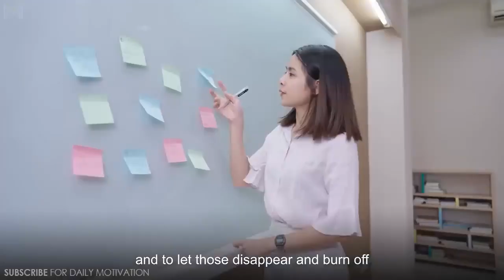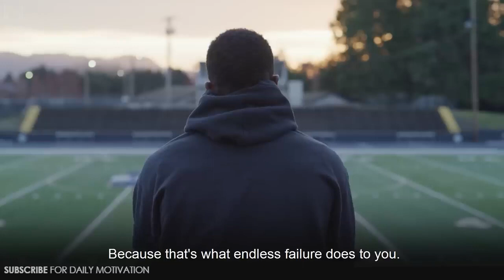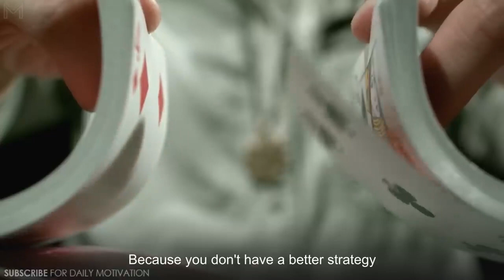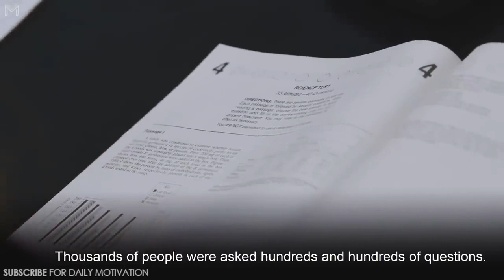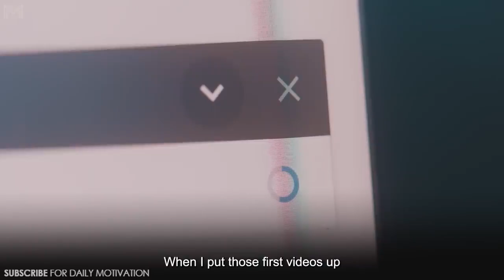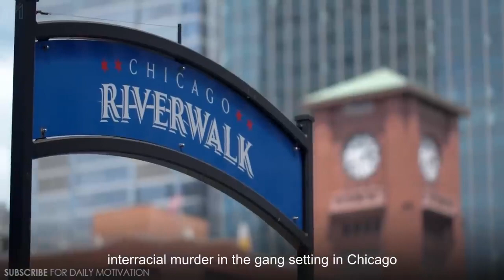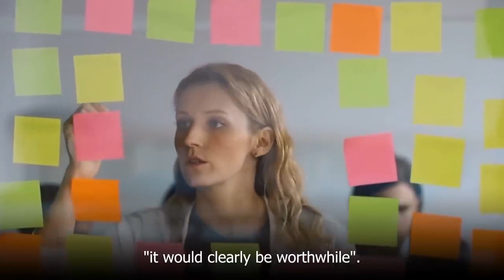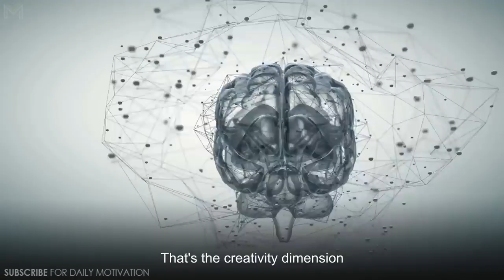28 March 2023